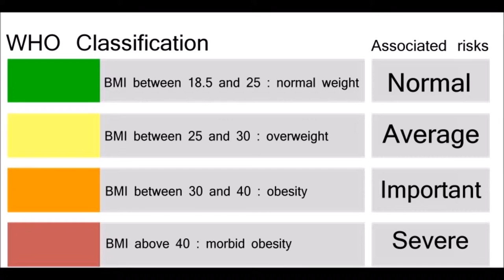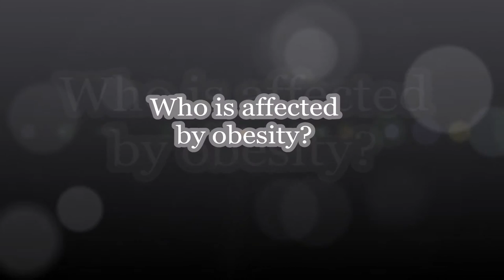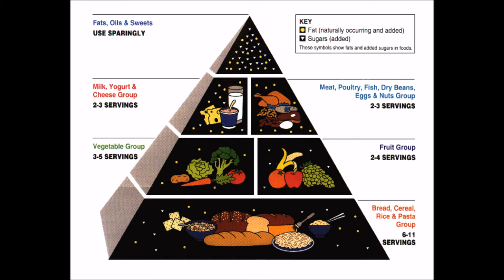Global Challenges Obesity